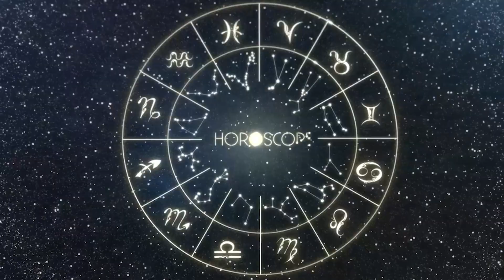Horóscopo do dia LIBRA 17 de Outubro, 2023